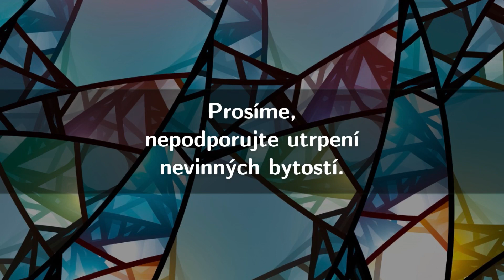«Člověk a jeho mučící nástroje - Jateční pistole CASH»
Nepodporujte, prosím, živočišný průmysl, který je založen na mučení, týrání a ponižování  ostatních bytostí.